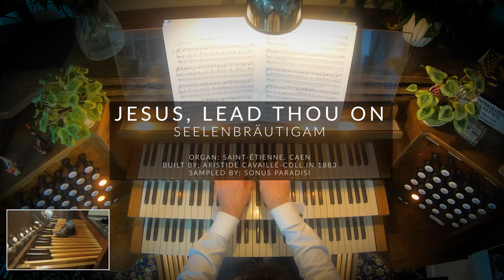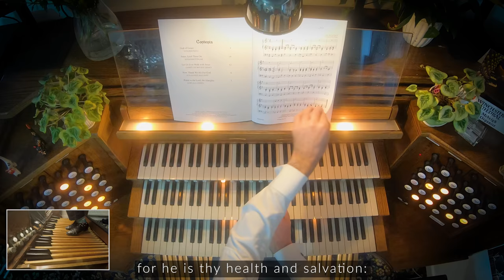🎵 Paul Manz - 'Five Hymn Improvisations' on Five Organs | Essen, Caen, Haarlem, Görlitz & Rotterdam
'Five Hymn Improvisations' composed by Paul Manz (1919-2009) for organ. Each of these pieces are played on a different organ, and I have chosen the organs to suit the style of the improvisation.

00:00 | Now thank we all our God (Nun danket alle gott) (Essen)
02:47 | Let us Ever walk with Jesus (Lasset uns mit jesu ziehen) (Haarlem)
06:12 | God of Grace (Cwm Rhondda) (Rotterdam)
08:43 | Jesus, lead thou on (Seelenbräutigam) (Caen)
12:34 | Praise to the Lord, the Almighty (Lobe den herren) (Görlitz)

These organs have been prepared for Hauptwerk by Voxus Virtual Organs and Sonus Paradisi.

Love,
Richard x